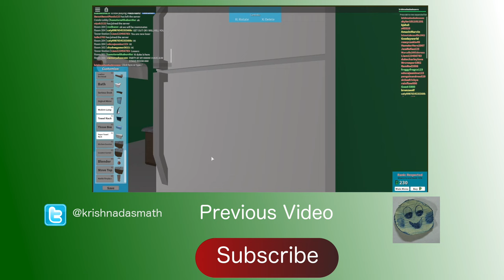MORE ACCIDENTS? - Asphalt 8 Airborne Gameplay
This is just some more Asphalt 8 Airborne gameplay.